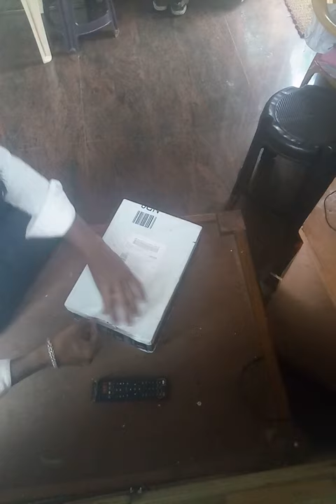Woodland snaype Leather Sandals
I have ordered 43size but they sent 42size